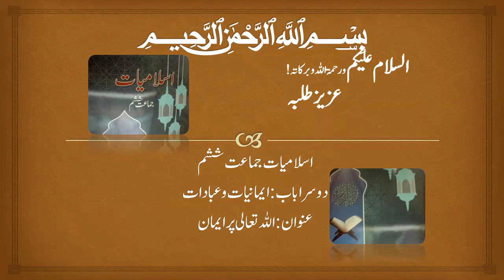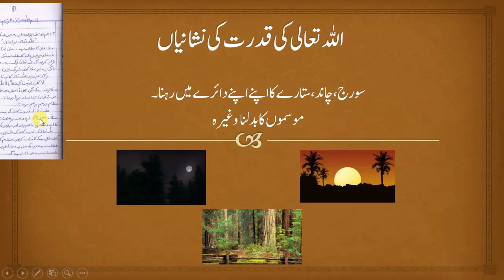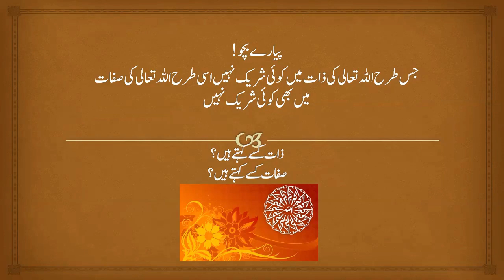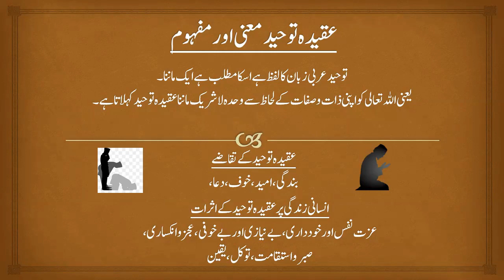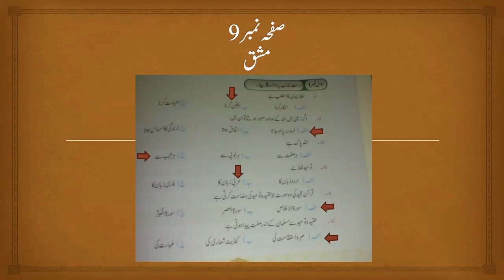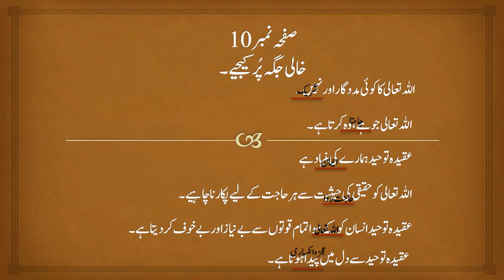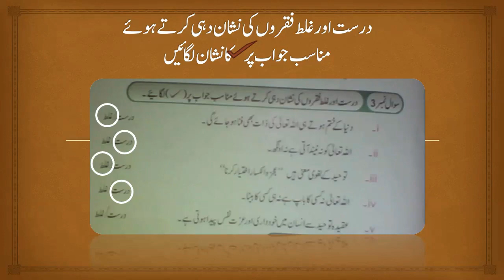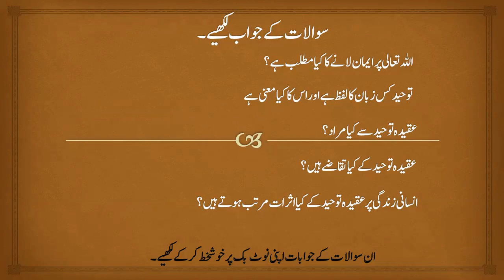Islamiyat Grade 6 Lesson#1